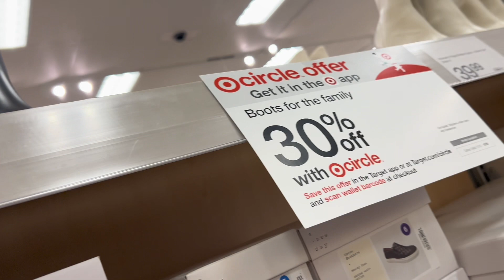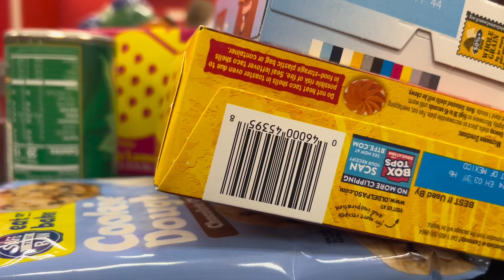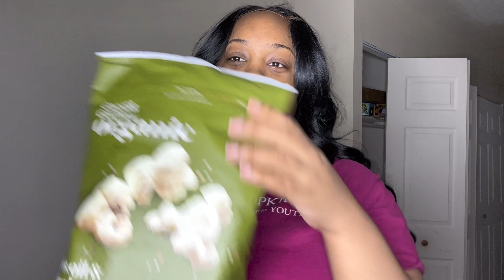VLOG: My own family spreading lies + target try on haul + Havi behavior update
How can someone tell information they don’t even have details on ?